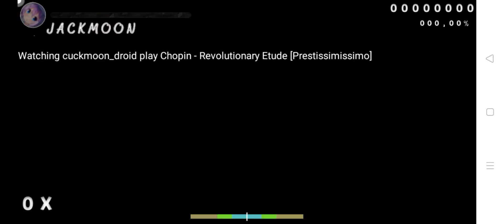Osu!droid | Chopin - Revolutionary Etude [Prestissimissimo] +NM FC #3!!! 2nd S rank FC!!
Player: jackmoongaming